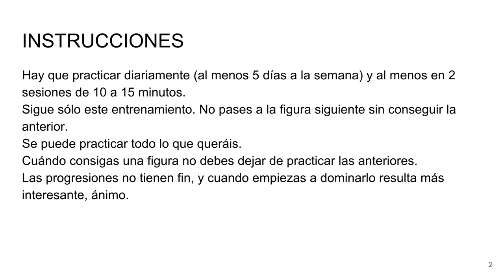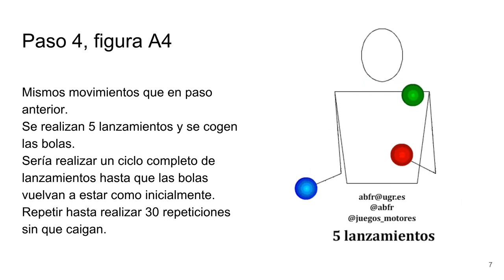Malabares Progresion A Lanzamiento 3B